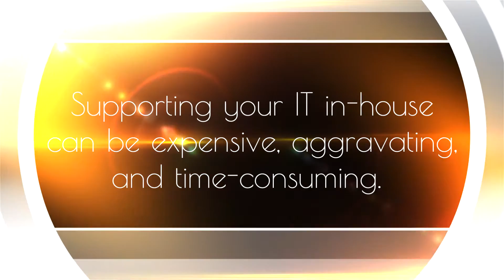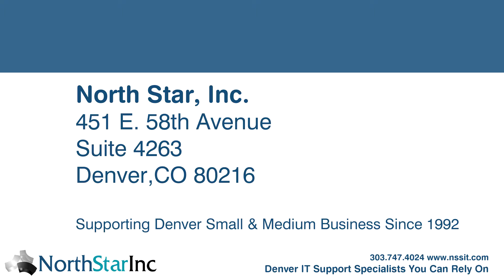North Star IT Support - client video using titles for repurposing content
This is a great example of how to repurpose your lists into video. If you have lists that you share with your clients or audience, such as "Top 10 Reasons To..." or "10 Best Ways To...", then you've got the perfect content to create a visually appealing video to add to your content marketing campaigns. Easy peasy!

Andrea Kalli - video editing service
Video Virtual Assistant